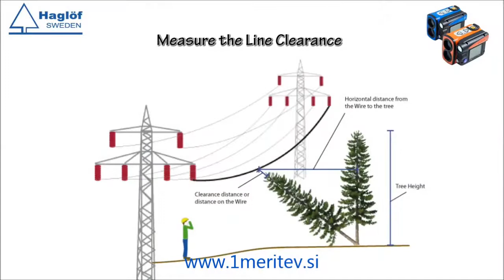HAGLOF Laser GEO gozdarski visinomer 1meritev.si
HAGLOF Laser GEO je merilni inštrument za merjenje dolgih razdalj na odprtih območjih od 0,5m do 700m. Instrument ima enake karakteristike kot Vertex Laser GEO z izjemo ultrazvoka. Laser GEO uporabljajo v mnogih področjih dela kot so gozdarstvo, topografija, elektro in komunalna industrija, nadzor in preprečevanju nesreč. Lasersko merjenje razdalje, merjenje nagoba in funkcija kompasa omogoajo 3D prostorsko merjenje. Vgrajen GPS sprejemnik omogoča označevanje pomembnih točk z koordinatami. Podatki so shranjeni v pomnilniku instrumenta in se preko USB vmesnika ali Bluetooth povezave prenašajo na vaš računalnik.